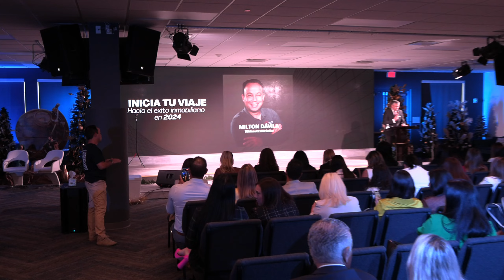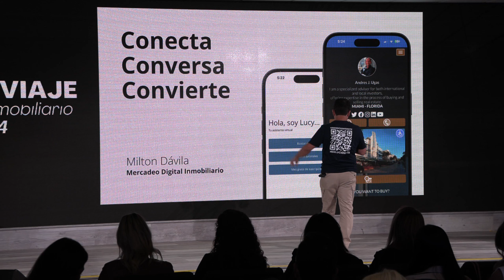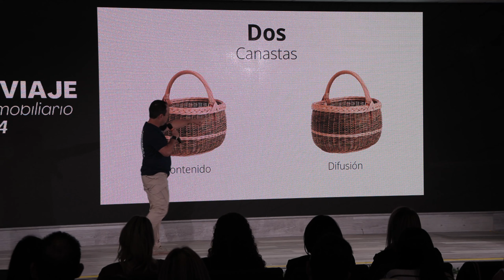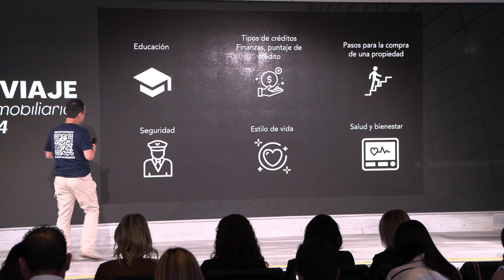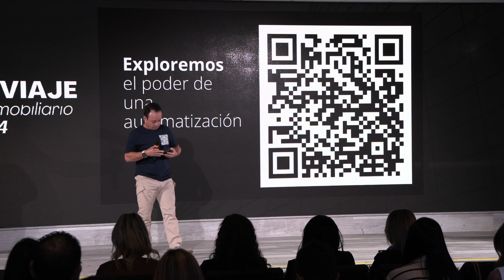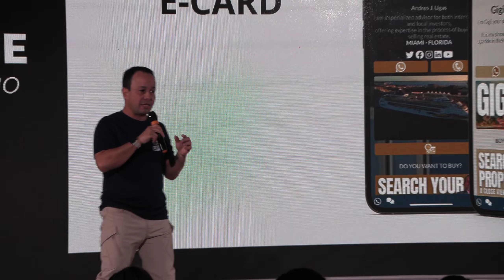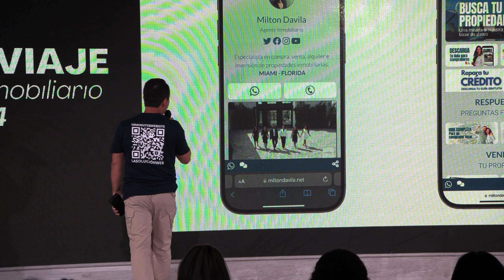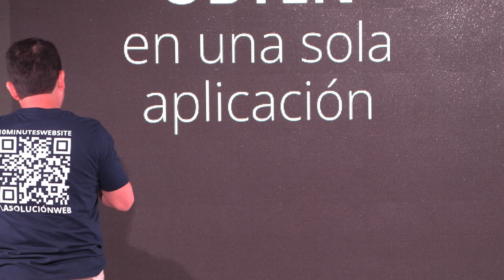¡La herramienta que NECESITAS para VENDER MÁS y potenciar tu MARKETING INMOBILIARIO!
🚀¡Encuentra AQUÍ las herramientas que necesitas para potenciar tu marketing digital inmobiliario!

✅¡Conoce más sobre marketing digital inmobiliario y cómo impulsar tu negocio en nuestro blog!

Más herramientas de marketing digital inmobiliario que no te puedes perder:

→CRM:

 • EL CRM orgánico para el agente inmobi...
→Campañas inmobiliarias por correo electrónico:

 • Campañas correos youtube
→Página web inmobiliaria:

 • La página web Inmobiliaria
→Landing Pages Inmobiliarias:

 • Landing Pages youtube
→Webinars automatizados inmobilarios:

 • Webinars automatizados inmobiliarios
→Tarjeta de presentación digital:

 • Comparte tu información con un clic, ...
→Mercadeo Digital Inmobiliario TODO EN UNO:

 • Mercadeo Digital Inmobiliario - TODO ...
→Herramientas digitales automatizadas:

 • Herramientas ESENCIALES para tu Marke...

¿Quiénes somos?

Te ayudamos a conectar con tus clientes potenciales a través de nuestra plataforma automatizada de mercadeo digital inmobiliario.

→Creador de Páginas Web y Landing Pages Inmobiliarias.
→CRM Inmobiliario. LUCY el mejor CRM orgánico del mercado que te ayuda a cerrar prospectos.
→Herramienta digital para la creación de campañas de correos electrónicos automatizados (Dripping Content).
→Módulo de creación de Webinars automatizados para la captura de clientes potenciales.
→eCard: Tarjeta de presentación digital inmobiliaria.
→Conexión a las bases de datos de propiedades.
→Sistema multi equipo… Comparte toda tu estrategia digital con tu equipo inmobiliario.
→¡SEO total!
→BLOG: Contenido  preescrito escrito sobre la industria inmobiliaria